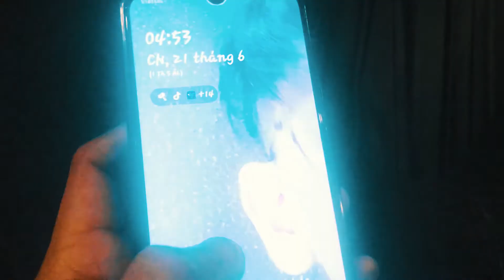Nam Du ( Kien Giang ) travel vlog2 20/6/2020